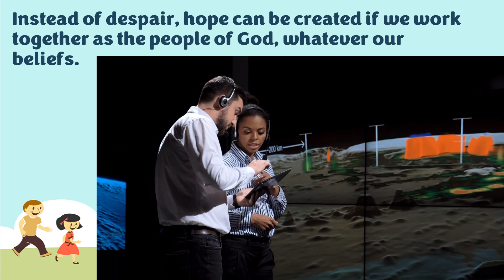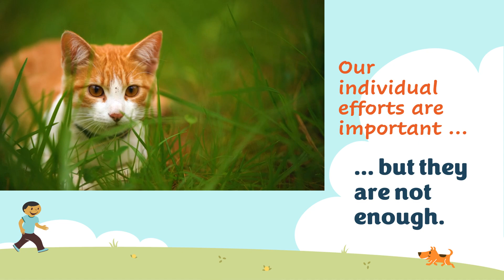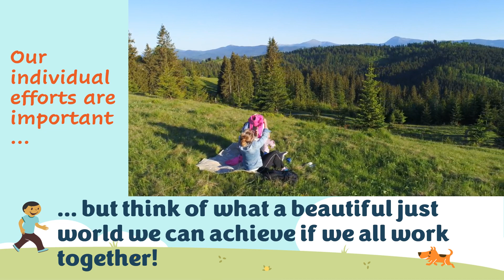Laudato Si' - Earth and Justice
Inspired by the teachings of Laudato Si' and our life as a community at St Aloysius College Primary School, the video sheds light on the importance of working together to care for our common home.